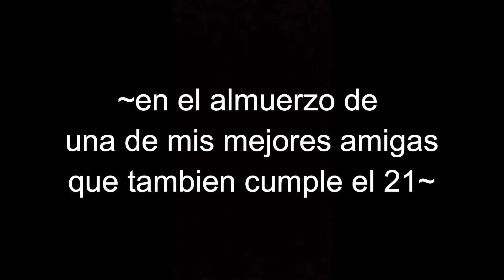vlog de mis 15 :)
espero que les haya gustado! pueden seguirme en todas mis redes como @soyalmaok :D